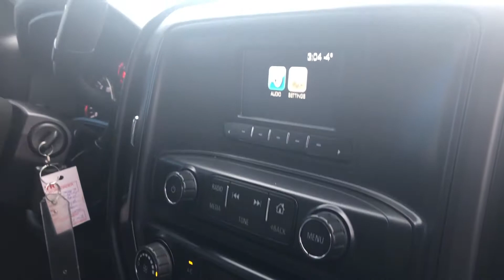2016 Chevrolet Silverado 1500 4x4 Back Up Camera, Remote Keyless Entry Truck Crew Cab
Certified Pre-Owned and LOW km! Key Features include 1 touch power windows, back up camera, remote keyless entry, and tire pressure monitor. A powerful 5.3L V8 engine makes any towing job easy! This  4x4 Silverado is also equipped with high intensity discharge headlights, ensuring the best visibility possible.

All premium features expected of a Silverado are offered, including 4.2” touch screen, climate control, trip computer, rear step bumpers, split folding rear seats, and manual drive lumbar support. Audio controls are mounted on the steering wheel, and the 6 well positioned speakers create a fantastic audio experience.

Features like cruise control,  trailer sway control, electronic stability, and an emergency communication system ensure that the driver has a safe and secure driving experience.

Stock # : 8K18082A